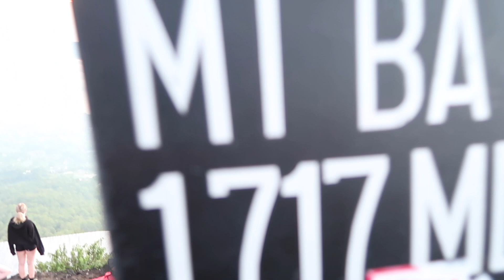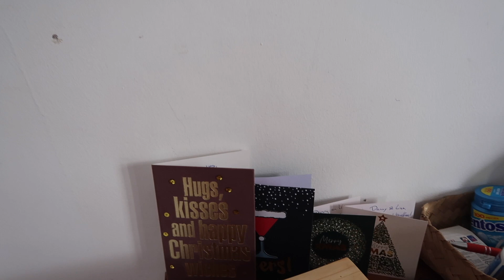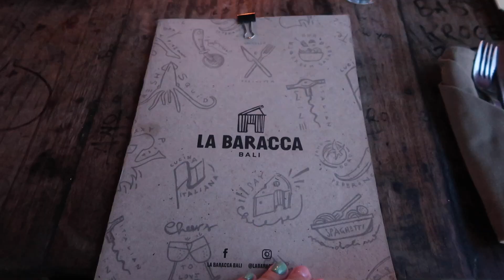VULKAAN BEKLIMMEN, MIJN LENZEN KWIJTGERAAKT MET SURFEN EN FINNS BEACHCLUB 🏄🏼‍♀️🌋🌞 | BALI VLOG 13